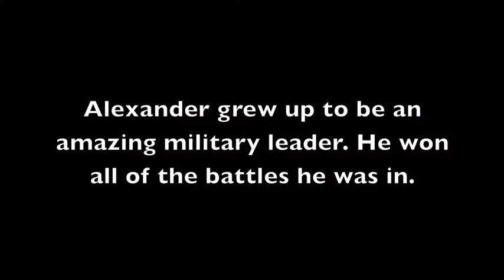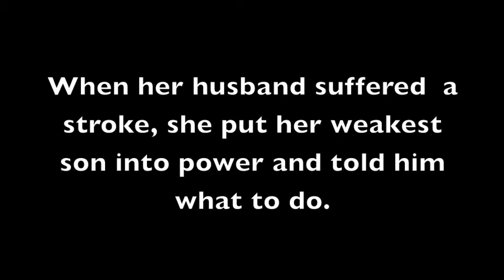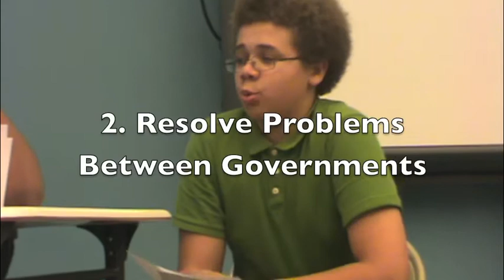Emperor of the World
Wu Zetian vs Alexander the Great!